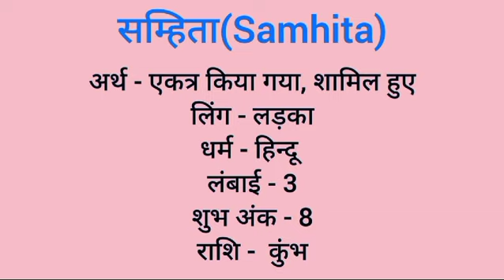Samhita name meaning in hindi | samhita naam ka matlab kya hota hai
Samhita naam ka matlab
Samhita meaning in hindi
Samhita naam mane k